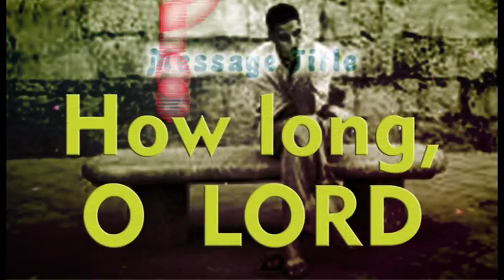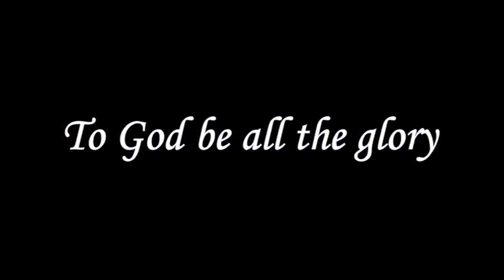How Long, O LORD? | எவ்வளவு காலம் கர்த்தாவே? | Message | Eng | Pr. Robert Simon | Carmel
Message Title / தேவ செய்தி தலைப்பு: How Long, O LORD? | எவ்வளவு காலம் கர்த்தாவே? | Yevalavu Kaalam Karthaave

Pastor / போதகர்: Pr. Robert Simon | முனைவர் இராபர்ட் சைமன்

Message Day: 2016 July Sunday Worship Service

How Long, O LORD? | எவ்வளவு காலம் கர்த்தாவே? | Yevalavu Kaalam Karthaave | ஆங்கில தேவ செய்தி | முனைவர் இராபர்ட் சைமன் | கர்மேல் ஊழியங்கள் | English Message | Pr. Robert Simon | Carmel Ministries